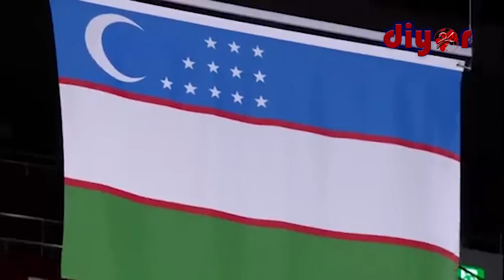Баҳодир Жалоловга вилоят ҳокимлиги томонидан совғалар берилди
Бугун Термиз шаҳрида Токиода бўлиб ўтган XXXII-ёзги олимпия ўйинларида спортнинг бокс тури бўйича олтин медални қўлга киритган Баҳодир Жалоловни тантанали кутиб олиш ва тақдирлаш маросими бўлиб ўтди.